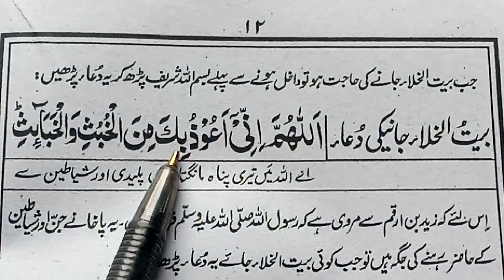Baitul Khala jane ki Dua